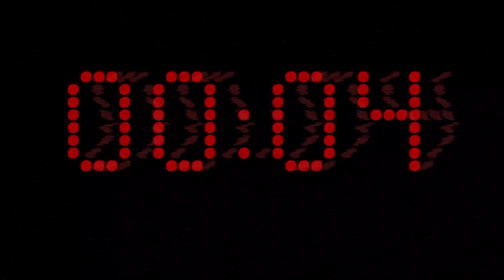DOLLHOUSE DOMINATRIX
Original song by a weird homeschooled girl from Medford Oregon. Come into the dollhouse and find out more at wakeupdreamland.com